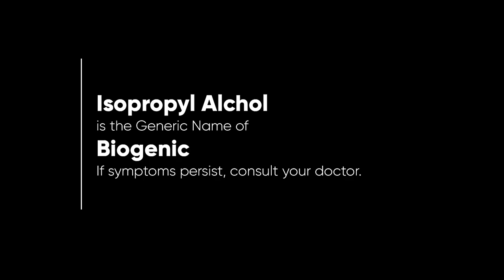Biogenic Alchol Radio Ad 2H 2022 15s (Version 3/Cebuano Version)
This is the third of the three variants of the Biogenic Alcohol 2H 2022 Radio Commercial, but in Cebuano Language.

DRPS Two 2545: Biogenic Alchol Radio Ad 2H 2022 15s (Version 3/Cebuano Version)